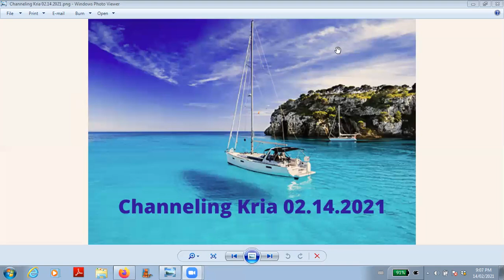Kria Channeling Feb.14.2021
A recording of channeling Kria on Valentine's Day 2021.  Kria talked about what unconditional love in practice is like.  Enjoy

If this material resonates with you, please feel free to join me live for our next channeling.  Each channeling session starts off with a short meditation and flows into channeling whenever the energy of Kria starts to come through strongly.  The length of the channel is up to Kria.  When the channeling is over there will be a Q & A segment.  The QA segment is not recorded to respect the privacy of all participants.  Find out how to join a live channeling on this webpage

If you resonate with this content, contributions are welcome to help put out more content.